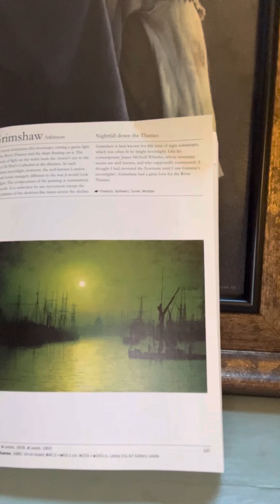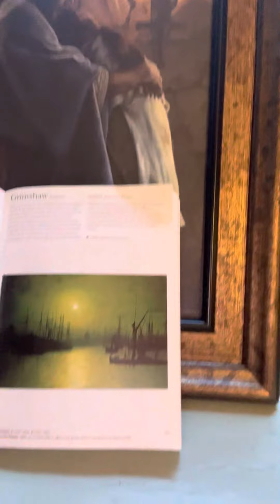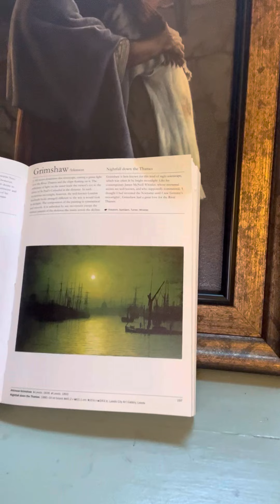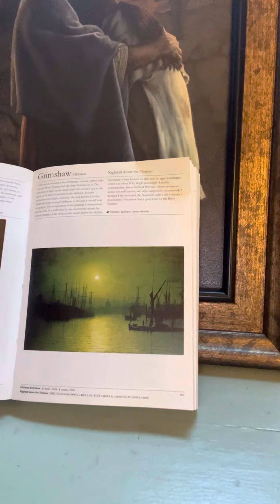Dean Moorehead's Morning Devotion, Sunday, August 21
If Dean Moorehead’s morning devotions are a blessing to you and you are able give, giving by phone is easy. Just text “jaxcathedral $(amount)” to 73256